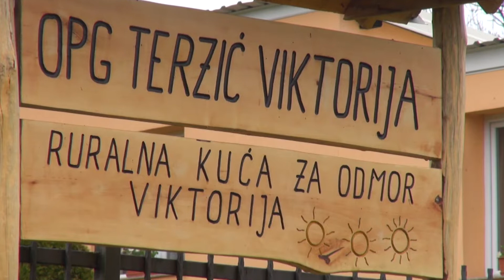Zlatno klasje - Najzanimljivija seoska imanja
Za vas smo ovoga tjedna pripremili posebno izdanje emisije u kojoj ćete vidjeti neka od najzanimljivijih imanja koja smo posjetili.

Vodimo vas u Pleternicu gdje će vas mlada Andrea upoznati s autohtonim hrvatskim pasminama koje ima na svom imanju. Imat ćete priliku vidjeti i kako funkcionira uzgoj magaraca u Slavoniji, a nakon toga vas vodimo na imanje Viktorije Terzić koja nam je otkrila prednosti života na selu. Na kraju emisije idemo u Granice na imanje na kojemu u istom prostoru složno živi desetak različitih vrsta životinja.